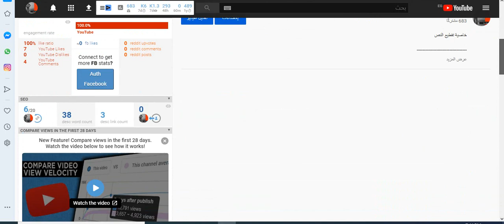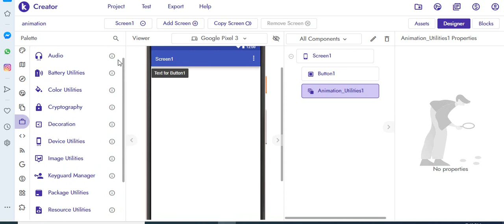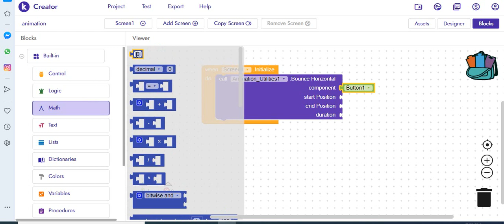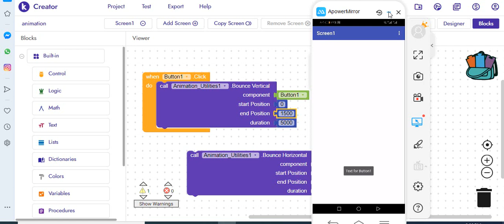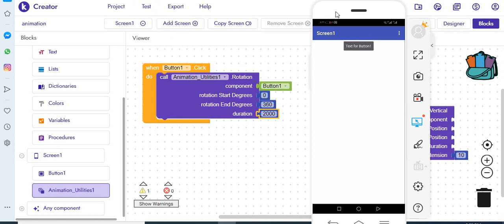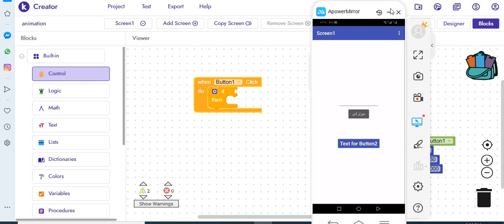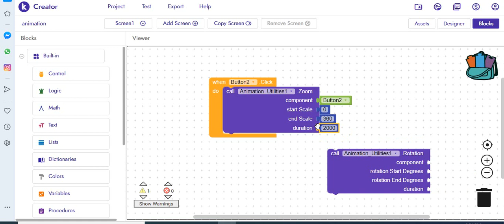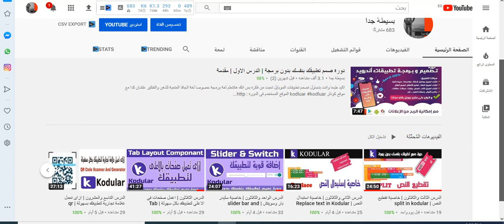الدرس الرابع والثلاثون حركات جميلة للادوات فى تطبيقك Animation Util Kodular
درس حركات جميلة ورائعة لادوات تطبيقك
هذة القناة مخصصة لتعلم برمجة تطبيقات الاندرويد بدون برامج وبدون تعقيد
اتعلمها ببساطة مع

رابط جروب التليجرام : هاتلاقى فيه كل جديد
اسئلة وفيديوهات شرح وغيره كتير